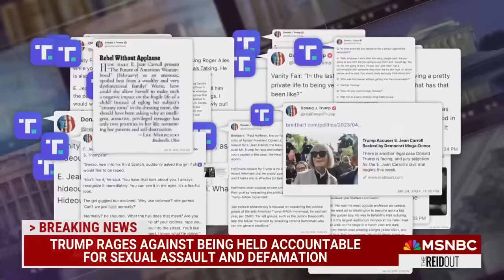Trump's bombshell bankruptcy? Possible $100 million payout to victim could break his bank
Donald Trump took the stand on Thursday in the second defamation trial of plaintiff E. Jean Carroll. E. Jean Carroll is seeking at least $10 million in damages from the former president. Could it be even more? Joy Reid and her panel discuss.